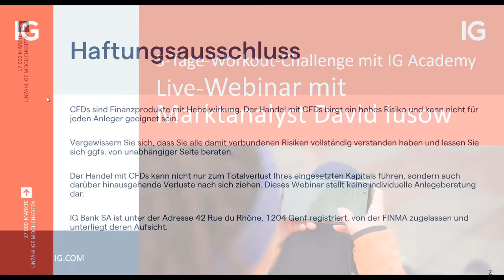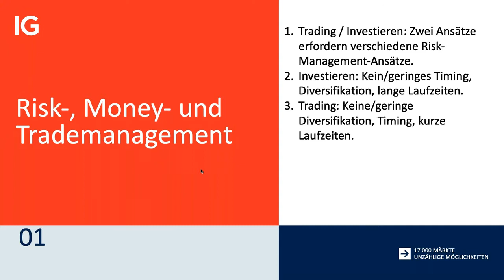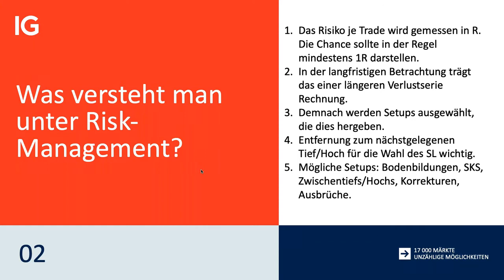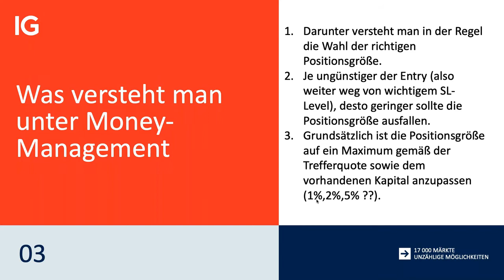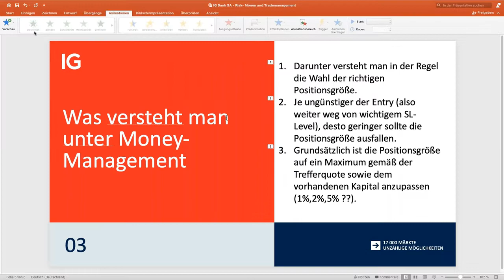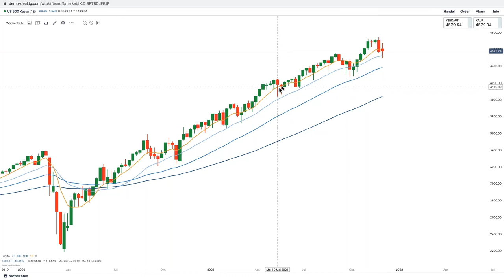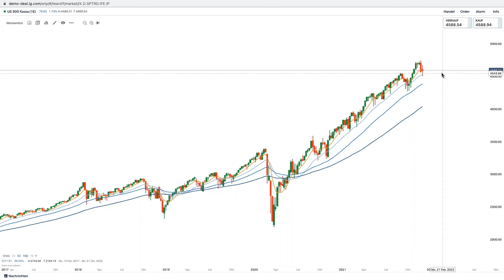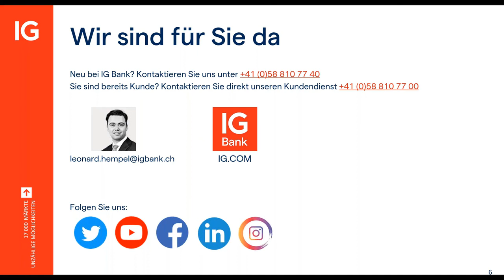Risk- und Money-Management im kurzfristigen Trading verstehen und anwenden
Das Risk- und Money-Management sind die Grundpfeiler einer erfolgreichen Trading-Strategie und noch wichtiger als die Analysemethode. In diesem Webinar stellt Marktanalyst David Iusow anhand von Beispielen dar, warum sie so wichtig sind.

IG is a global leader in online trading and the trusted partner for around 239,600 active clients. As a FTSE 250 company with a market capitalisation of £2.8 billion on 31 May 2020, we have a long history of profitability and financial strength.